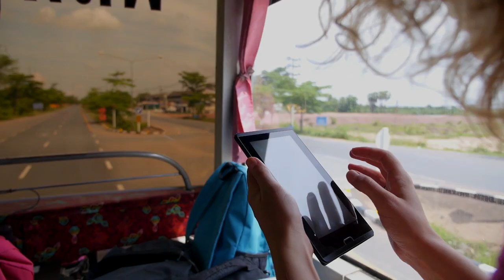Porque Existimos?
Conectando Experiências no Digital

Somos uma Agencia Especializada em oferecer soluções completas e personalizadas em comunicação digital. Nossos serviços incluem Planejamento Estratégico, Promoção Digital, Design, Eventos Online e Projetos Audiovisuais.